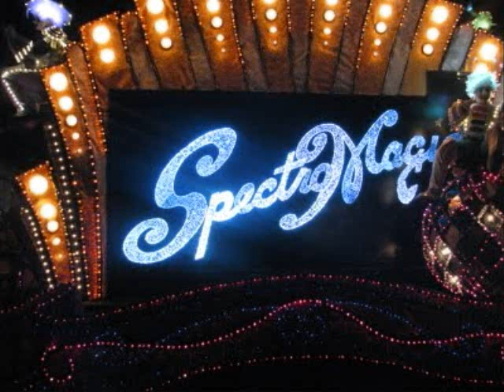Walt Disney World SpectroMagic parade soundtrack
the soundtrack for SpectroMagic that plays at Magic Kingdom in Walt Disney World